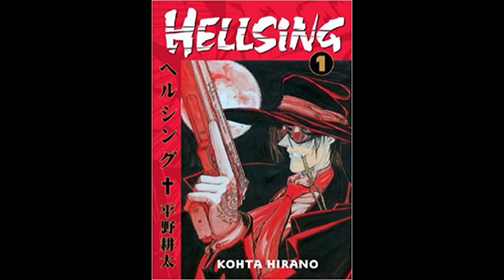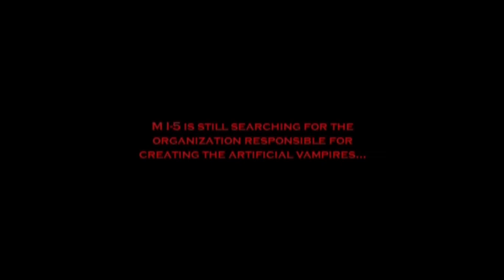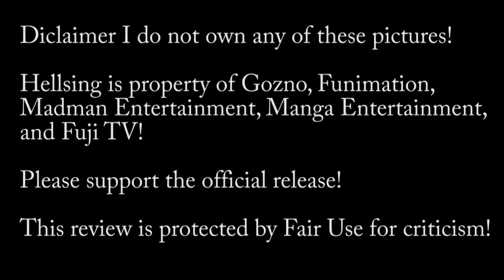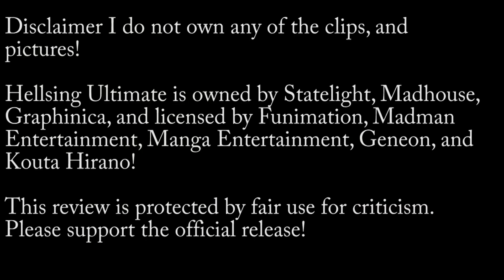Hellsing & Hellsing Ultimate Review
I'm hoping to begin audio recording for my next major projects including my next surprise review in the next day or two.  So as filler content in the meantime here's both of my Hellsing reviews in one video.